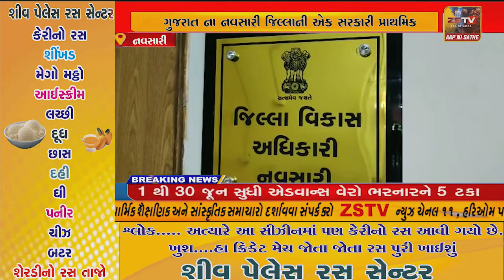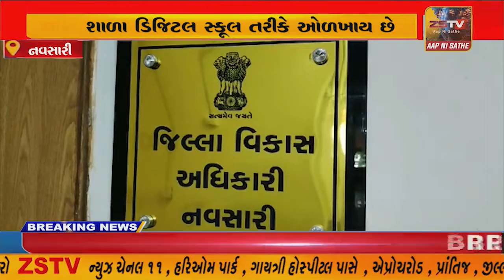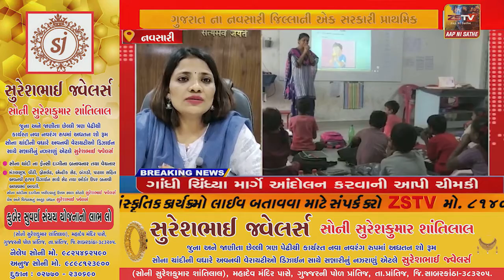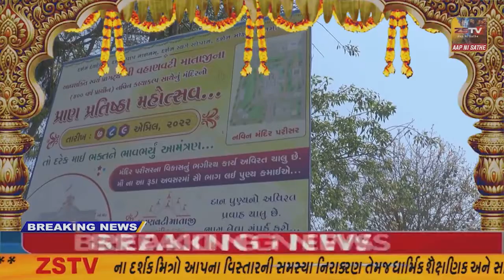નવસારી જિલ્લાની એક સરકારી પ્રાથમિક શાળા ડિજિટલ સ્કૂલ તરીકે ઓળખાય છે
નવસારી જિલ્લાની એક સરકારી પ્રાથમિક શાળા ડિજિટલ સ્કૂલ તરીકે ઓળખાય છે//ZSTVNEWS//